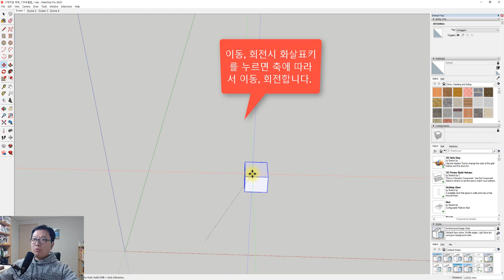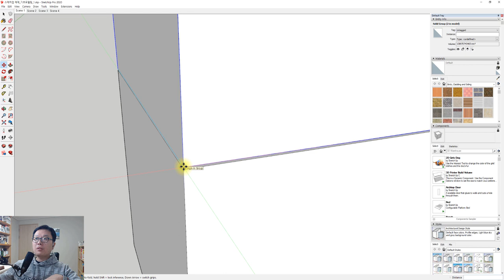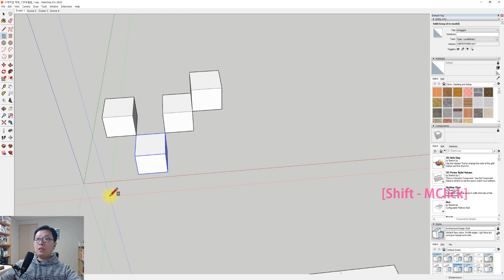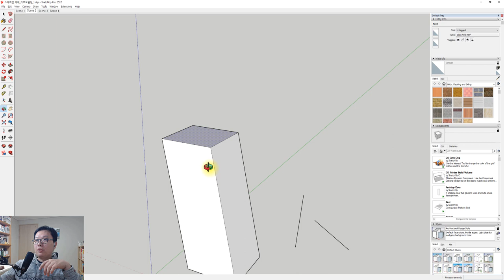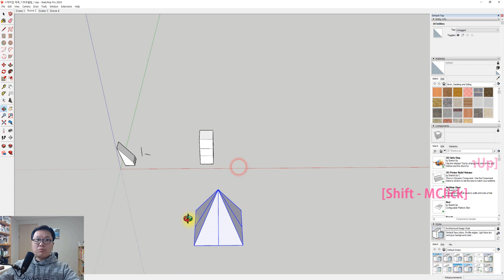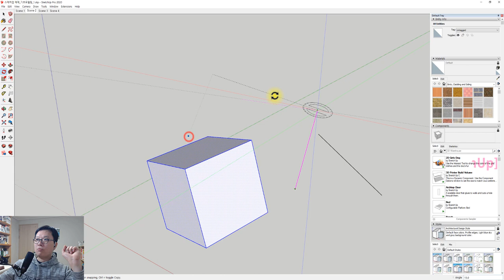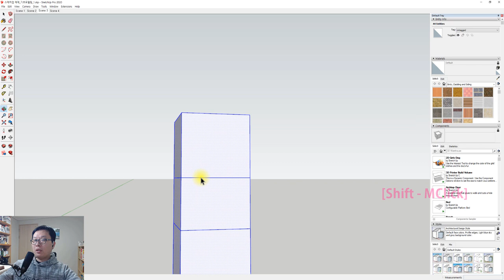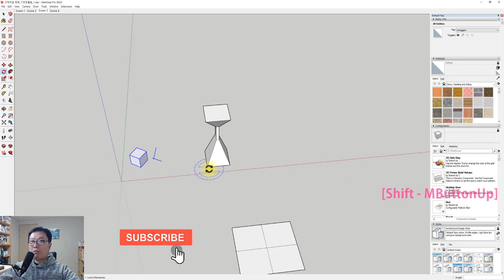UncleBucks (22- Move, Rotate, Scale - 스케치업베이직 )